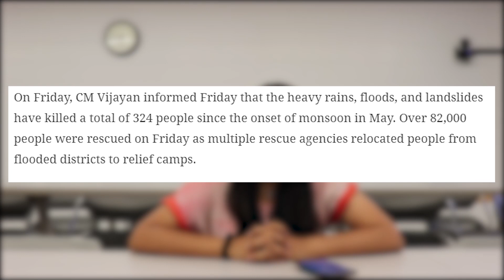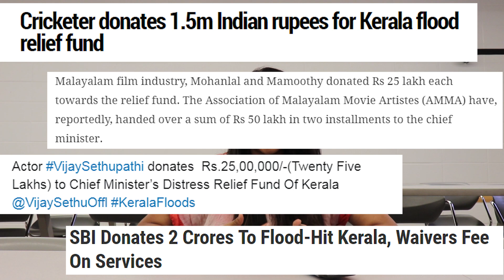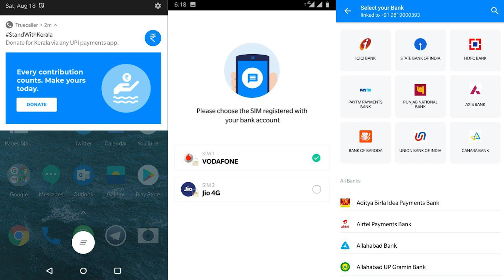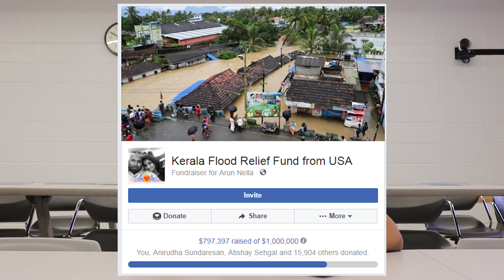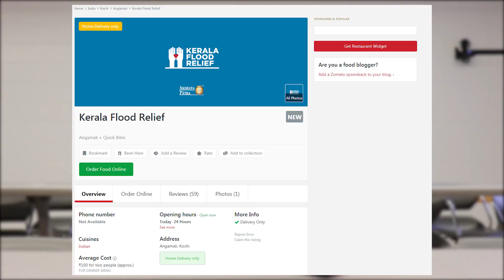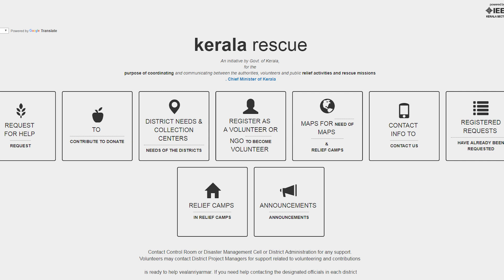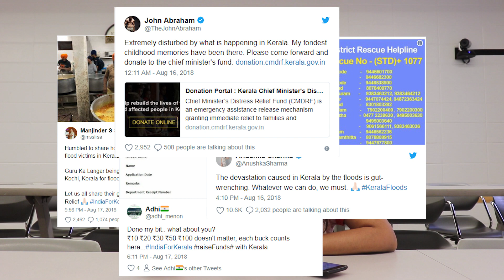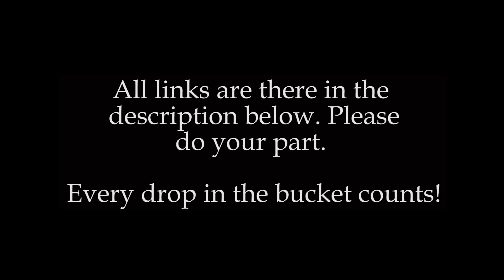Kerala Floods | WORST In A Century | How Can WE Help?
Best way to donate directly to the Chief Minister's Distress Relief Fund

Do you know more links? Please comment them below!